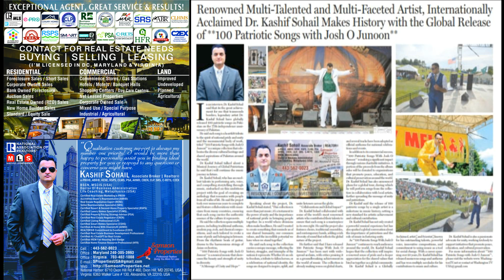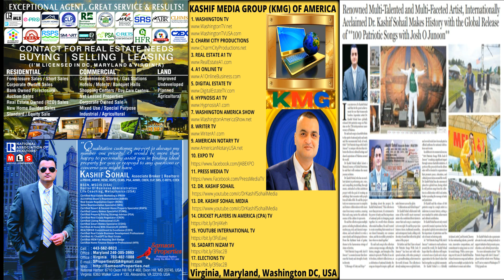Song 57 Holistic Doctors PATHOLOGY | Holistic Doctors and Students PATHOLOGY Song |Dr. Kashif Sohail